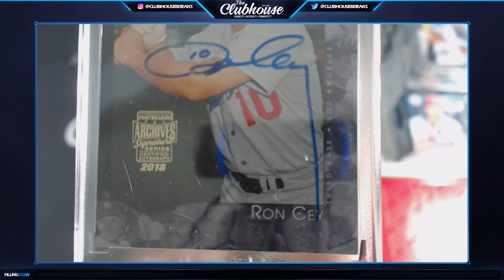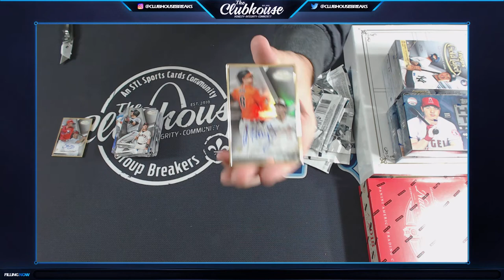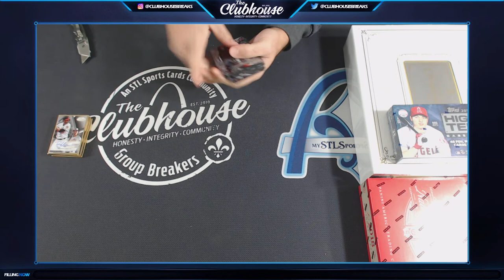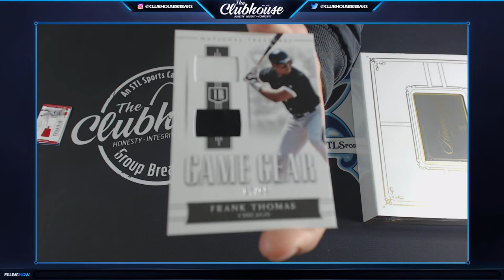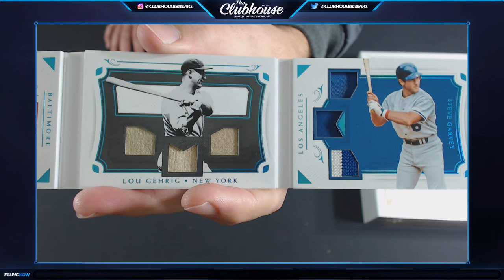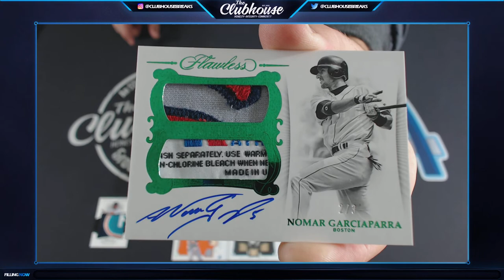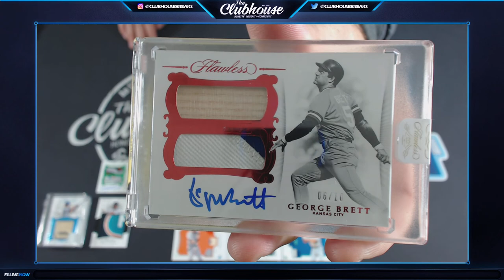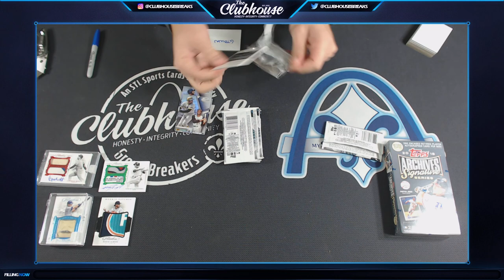2018 Flawless, National Treasures, High Tek & MORE Baseball TEAM PICK Group Break #3504